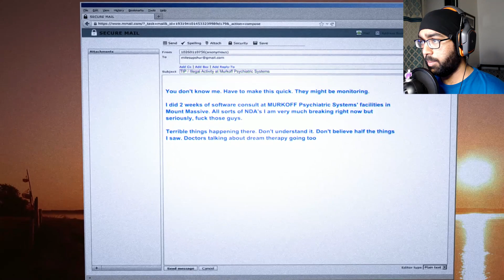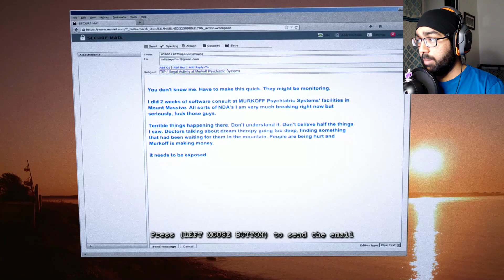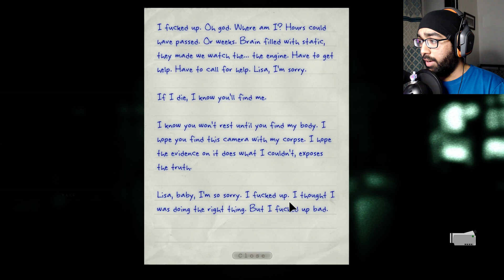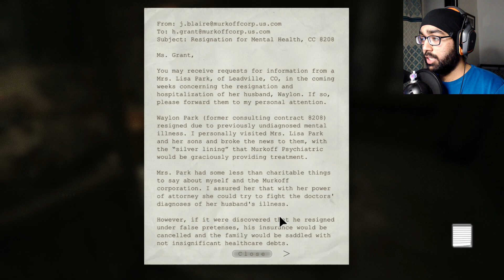BACK INTO THE ASYLUM!💀 | Outlast Whistleblower #1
PC Specs:

Processor : Intel i7 - 9700K
Motherboard : Asus ROG Strix Z-390 E Gaming
RAM : 32(16x2)GB Corsair Vengeance RGB Pro
GPU : MSI RTX 2070
Power Supply : Corsair 650W
CPU Cooler : Corsair H100i
Capture card : Elgato 4K60 Pro
Case : Corsair Spec Omega RGB